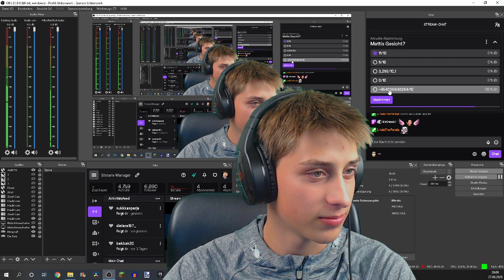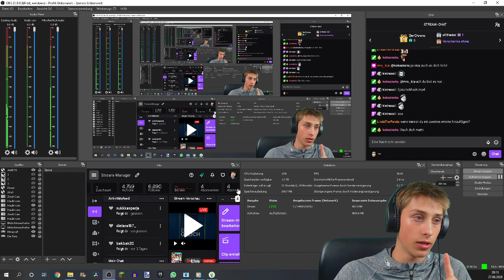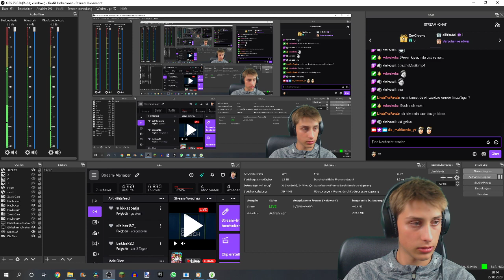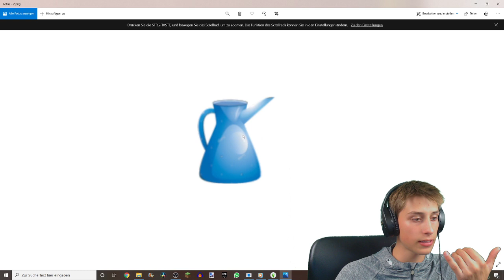Die Sims 4 #126